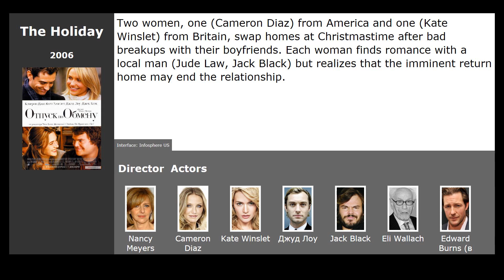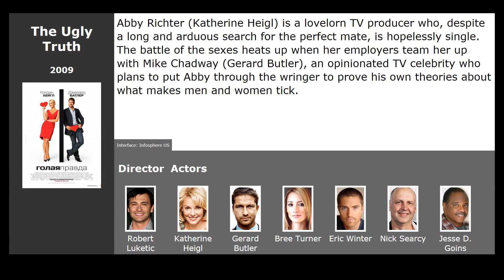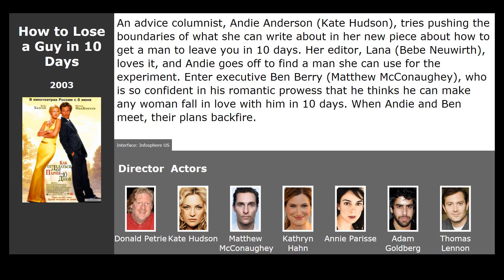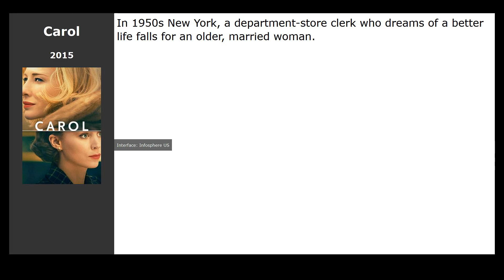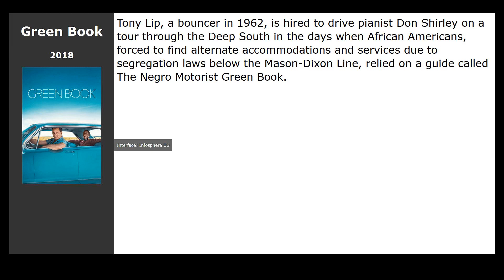10 best movies like What Happens in Vegas (2008)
Movies similar to What Happens in Vegas (2008):

00:00 Introduction
00:13 The Holiday (2006) / genre: melodrama, comedy
00:40 The Proposal (2009) / genre: melodrama, comedy, drama
01:21 The Ugly Truth (2009) / genre: melodrama, comedy
01:52 How to Lose a Guy in 10 Days (2003) / genre: melodrama, comedy
02:35 Just Go with It (2011) / genre: melodrama, comedy
03:14 Life As We Know It (2010) / genre: drama, melodrama, comedy
03:26 The Night Before (2015) / genre: comedy, fantasy, adventure
03:48 Carol (2015) / genre: drama, melodrama
03:59 The Great Gatsby (2013) / genre: drama, melodrama
04:38 Green Book (2018) / genre: comedy, drama, biography